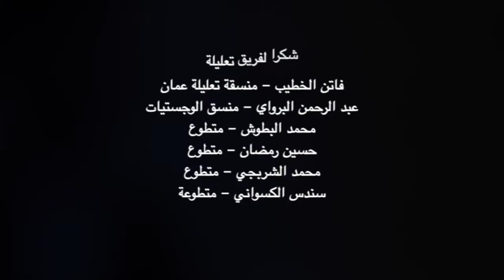فكرة: اللاجىء المبادر و مبادرة أمان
مشاركة:  حمزة العنسي

ان الآراء المذكورة هنا تعبر عن وجهة نظر أصحابها و لا تعبر بالضرورة عن آراء تعليلة